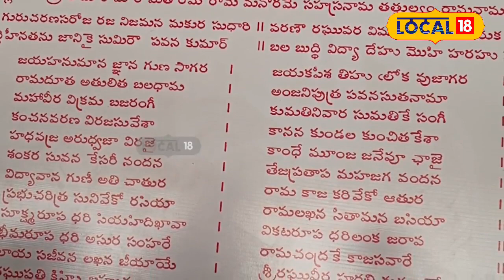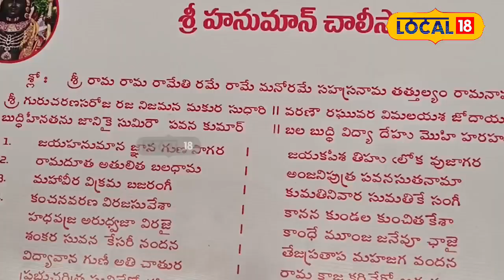Hanuman Jayanti : This is the specialty of Hanuman Jayanti..!! | Kurnool | Andhra Pradesh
According to Hindu mythology, Hanuman Jayanti is celebrated every year on the full moon day of Chaitra month. Mallikarjuna Ayya, head priest of the Panchmukhi Anjaneyaswamy temple in Kurnool town, told Local 18 that Hanuman was born on a full moon day in the month of Chaitra, hence the tradition of celebrating Hanuman Jayanti on that day.